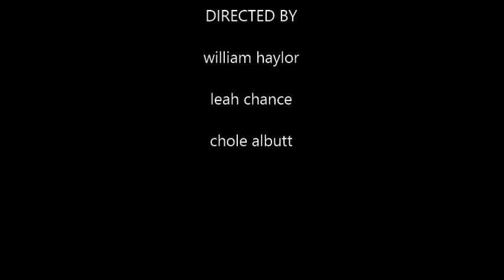school episode 1 PROM NIGHT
4 STUDENTS MUST PROTECT THERE SCHOOL WHILE ALIENS
 ATTACK AND THE DOCTOR SAVES THEM